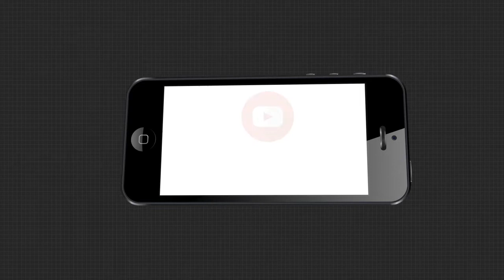ମାଲକାନଗିରି ପୋଲିସ କ୍ୟାଣ୍ଟିନରେ ଦୁଷ୍କର୍ମ ମାମଲା ....